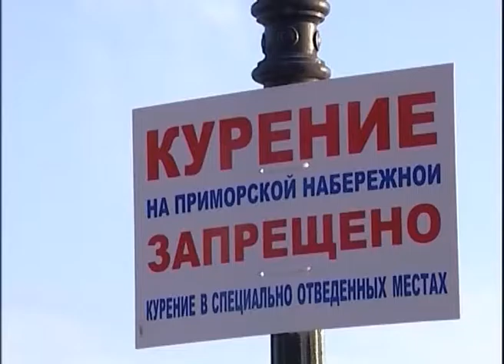Новости Сочи (Эфкате REN TV) Выпуск от 10.08.2016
Главные темы выпуска:

На Кубани будут развивать сеть логистических центров для сельхозпроизводителей. Дмитрий Медведев посетил Динской район.

Сувенир на память. Пограничники задержали мужчину, который прятал наркотик в тамбуре. Это уже не первый случай за лето.

В Сочи набирает обороты борьба с курением в неположенных местах. В Хостинском районе прошел очередной рейд.

Пришел на пляж - займись ушу. Или гимнастикой. Такой шанс отдыхающим сегодня дали ученики второй спортшколы.

Сочи. Новости.
Телеканал Эфкате.